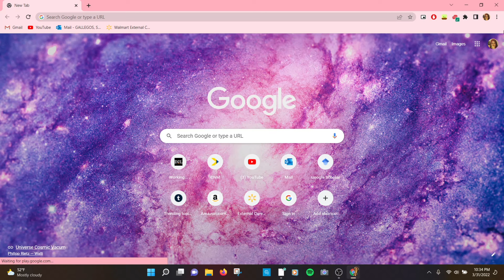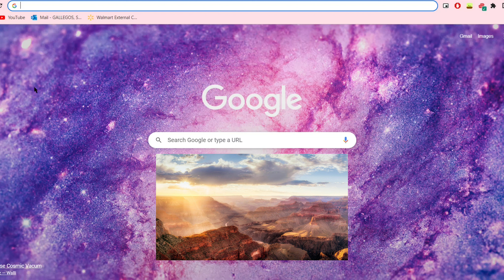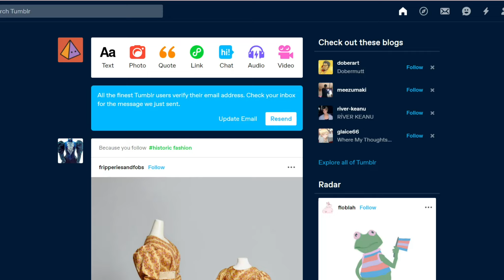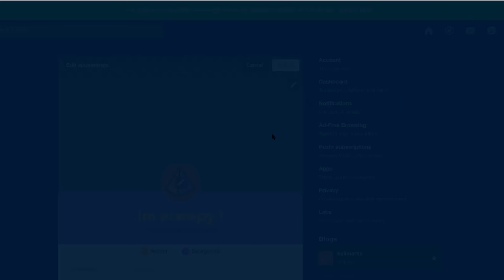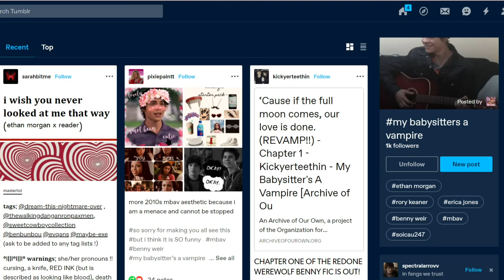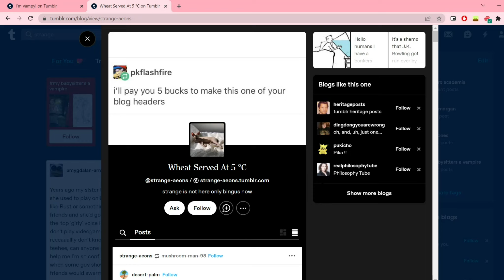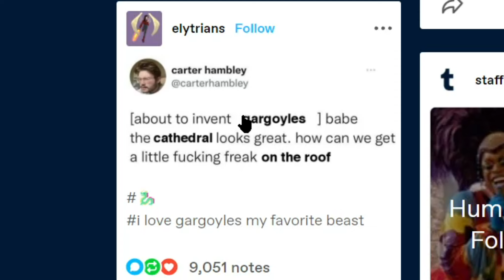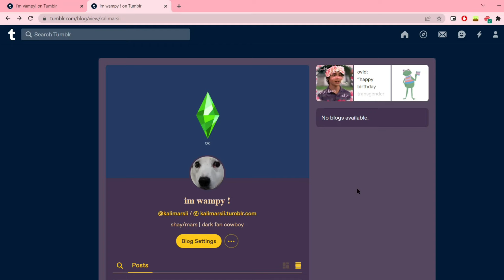forcing our friend to make a tumblr account in 2022 | Vampy Wampy Campy Podcast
Welcome to the content era of our podcast, where we make a tumblr account for our good friend and member of the podcast Shay. We had a lot of fun recording this little video for you guys, so I hope you enjoy!

Feel free to send your questions, fanart, general thoughts, etc. to our Tumblr account

The Vampy Wampy Campy Podcast is a TV show review podcast where friends Steff (she/her), Sal (they/he), and Shay (she/her) review every episode of the hit classic TV show My Babysitter's a Vampire! Now pitch yer tent and get ready to listen!